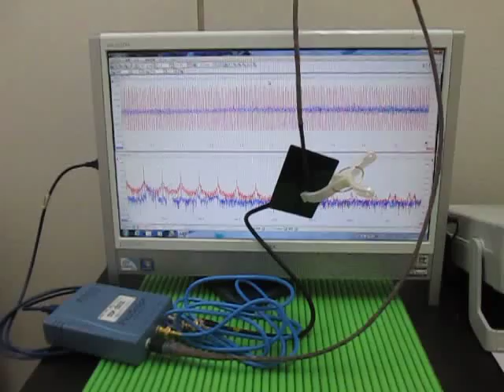超音波‹応用›実験 Supersonic wave experiment